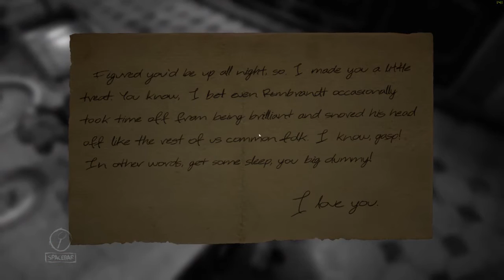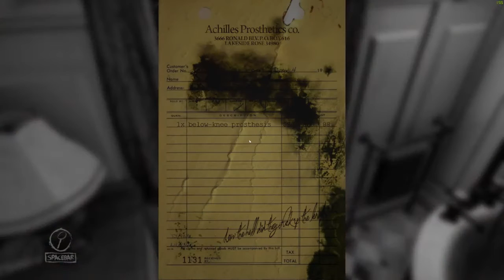Layers of Fear Part 1 Walkthrough Playthrough Gameplay (PS4/XboxOne/PC)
Layers of Fear Part 1

Layers of Fear is a psychedelic horror that will keep you on-edge for the remainder of the game. Delve deep into the mind of an insane painter, and discover the secret of his madness as you walk through a constantly shifting house filled with meticulously constructed rooms.

Layer by layer uncover the visions, fears and horrors that entwine the Artist and finish the masterpiece he has strived so very long to create.

Layers of Fear will be released August 27th 2015.

Layers of Fear Walkthrough
Layers of Fear Playthrough
Layers of Fear Gameplay
Layers of Fear ENDING